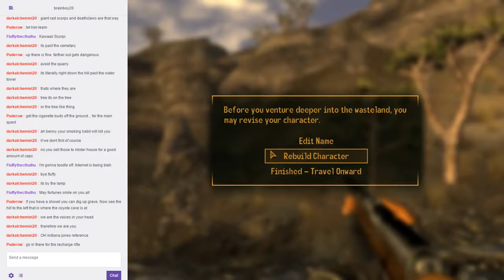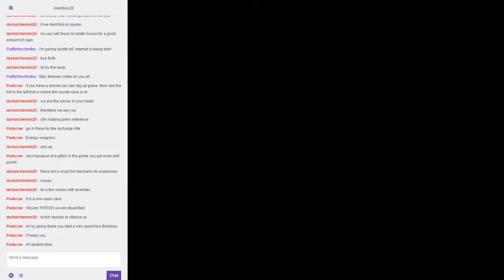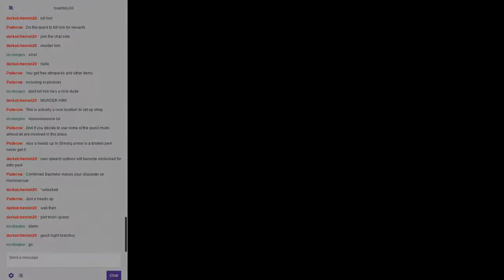Let's Play Fallout: New Vegas #003 (Goodsprings)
Well, we're at the point where the kid gloves come off, and we're now here to destroy the wasteland. I do appreciate any assistance to keep the pace going, but out-and-out spoilers are discouraged. Enjoy!